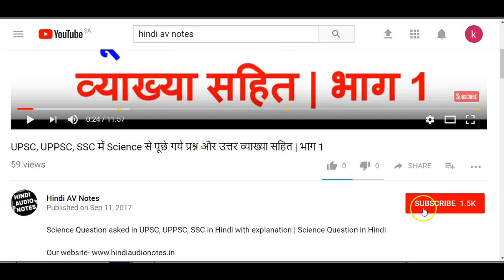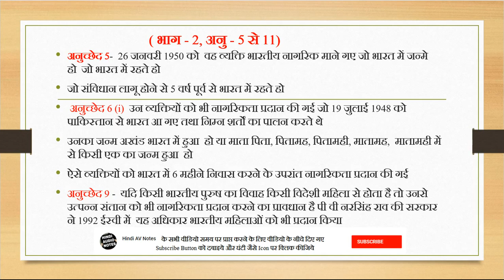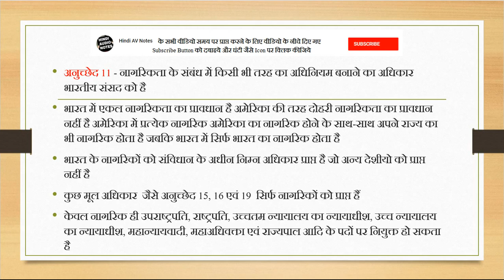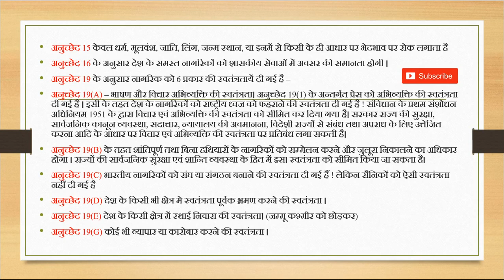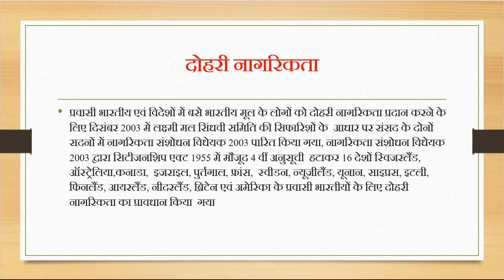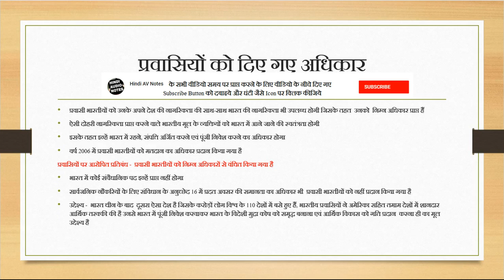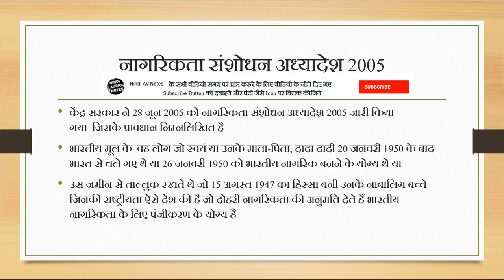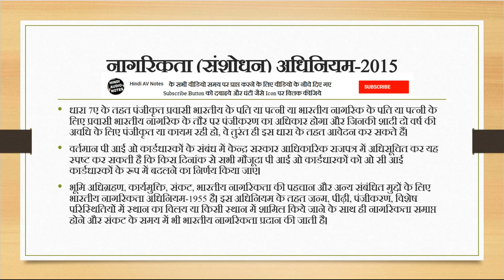नागरिकता | Citizenship | ( भाग - 2, अनु - 5 से 11)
इस वीडियो में आप जानेंगे भारतीय नागरिकता के बारे में, तथा अन्य सभी संशोधन विधेयकों के बारे में

indian citizenship rules
indian citizenship act 2015
can an indian citizen have dual citizenship
indian citizenship act 1955 pdf
indian citizenship by marriage